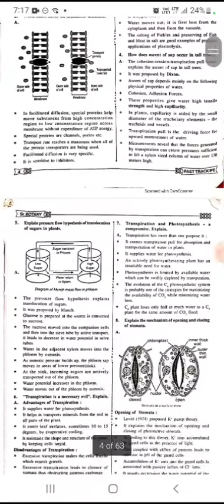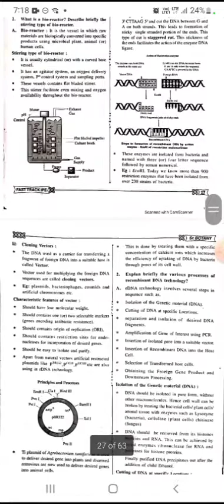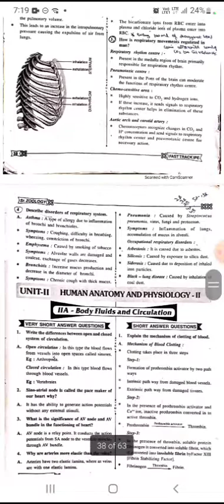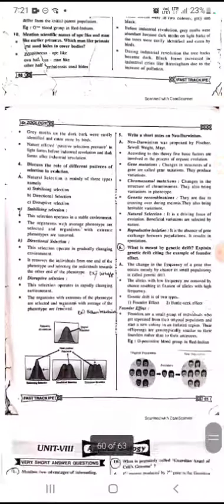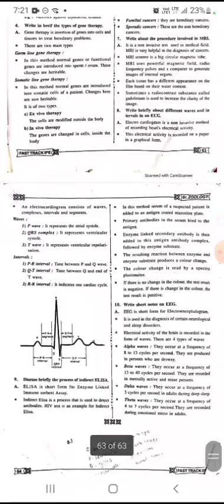SENIOR INTERMEDIATE BOTANY AND ZOOLOGY FAST TRACK 2023 INTER 2ND YEAR BOTANY AND ZOOLOGY FASTTRACK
Zoology fast track
SeniorZoology Zoology Inter 2nd Year important questions 2022| TS Inter 2nd Year Zoology important questions 2022

Botany Inter 2nd Year important questions 2022| TS Inter 2nd Year Botany important questions 2022

Ts Inter 1st year Botany New pattern model paper 2022
Telangana new model paper 2022 final exams
Inter First Year Botany Model Paper 2021
1st Year Botany Model Paper 2021
Intermediate Botany Model Paper
IPE Botany 2021
Botany Model Paper 2021
Botany Model Paper
Botany Question Paper
IPE Botany Model Paper
Ts Botany Model paper 2021
Ts inter papers
Ts inter question papers
Ts intermediate question papers
Ap inter papers
Ap inter question papers
Ap intermediate question papers
tsinter 1st year model question papers2022 Apr/May 2022 TSInter board model papers